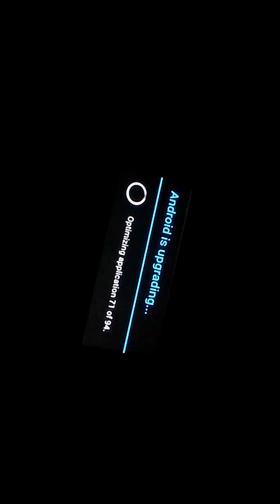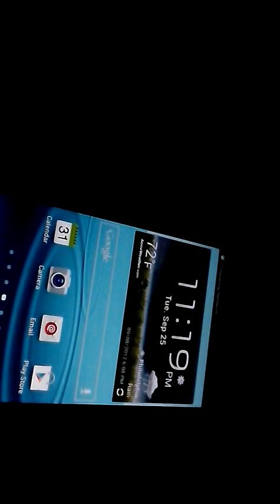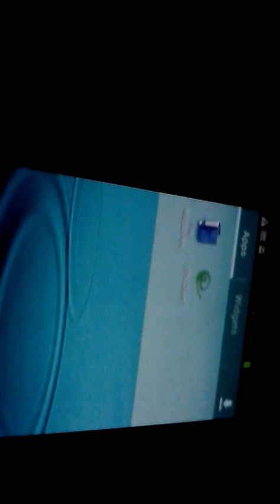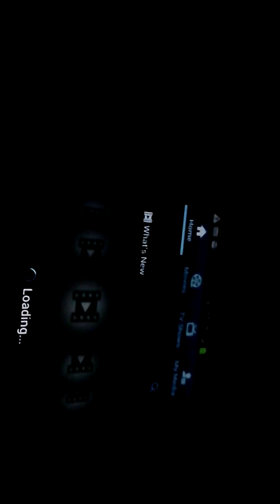Did you get the Samsung Galaxy S 3 Update?